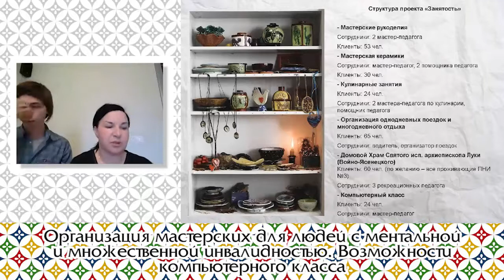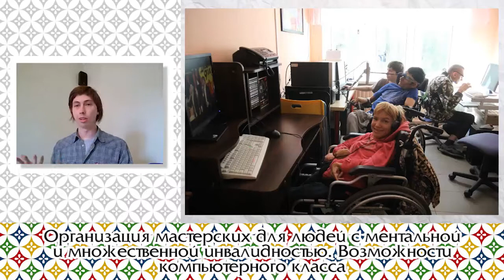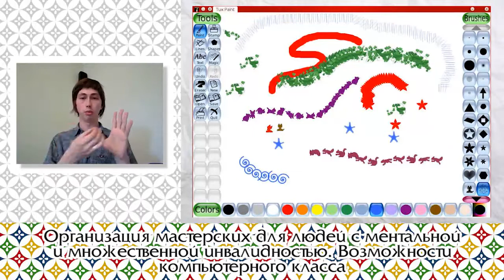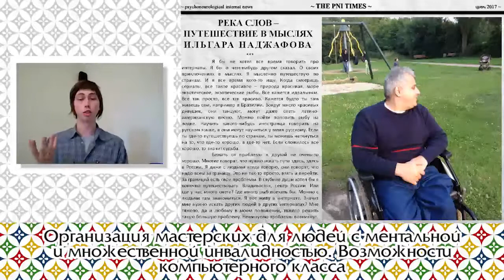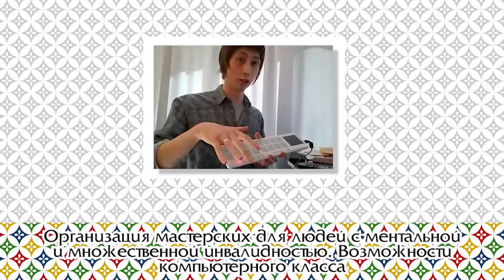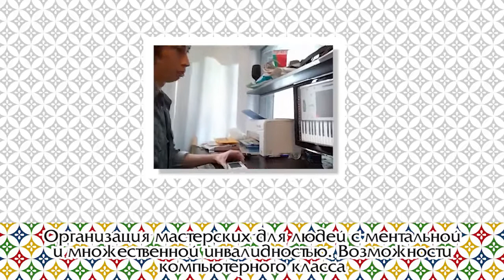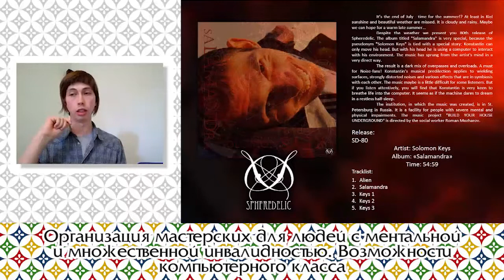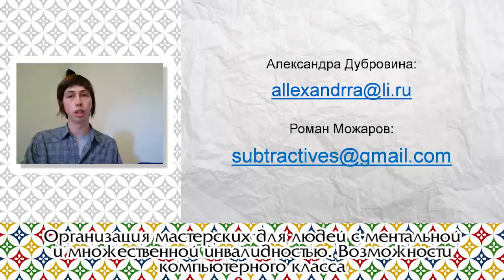Организация мастерских для людей с ментальной и множественной инвалидностью. Компьютерный класс